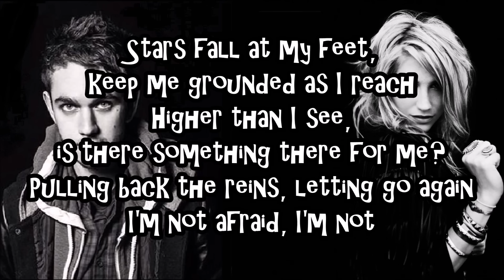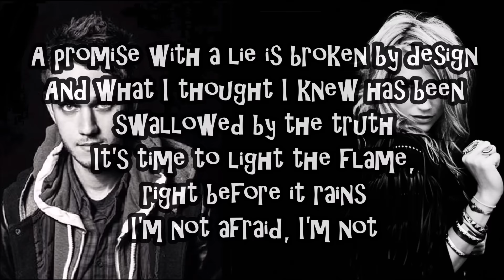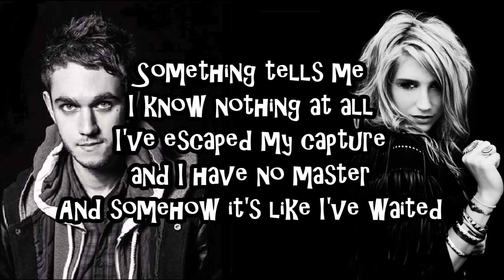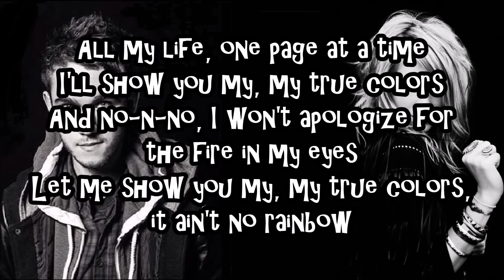💙💚 Zedd & Kesha ~ "True Colors" 💛💜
Kesha’s studio contribution to “True Colors” is her first official release since her 2012 album Warrior. Originally released on Zedd’s album of the same name, the partnership was all but confirmed as the singer joined the DJ at Coachella to perform the song while he later posted photos of the two recording together.

Amid Kesha’s very public legal battle against Dr. Luke and Sony, Zedd tweeted out his support and offer to produce a song for her. While she could not get out of her contract with Dr. Luke, Kesha was allowed to create with other producers, however Sony will not promote it. A day before the collaboration’s announcement, she posted a photo of her singing in the studio with a caption sharing her appreciation:

"it’s a miracle when someone gives you a chance at finding your voice again with no reason other than that he is a fucking beautiful person with a heart of gold"